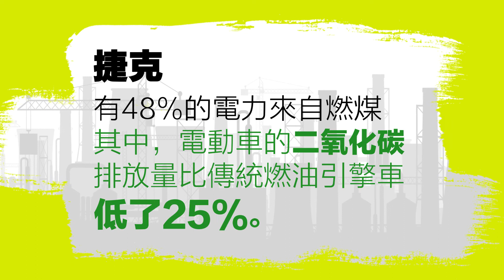迷思或事實：電動車不環保 Myth or Fact: EV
迷思或事實：電動車不環保。
Myth or Fact: EV